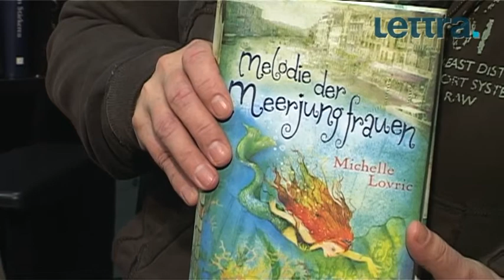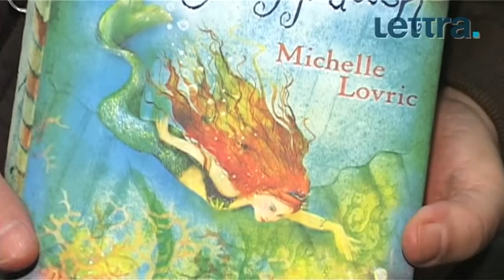MELODIE DER MEERJUNGFRAUEN von Michelle Lovric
Was schenkt man einem Teenager-Mädchen, das auf Fantasy-Romane steht und von Italien schwärmt? Wir haben die Antwort: MELODIE DER MEERJUNGFRAUEN von Michelle Lovric. Auf nach Venedig!